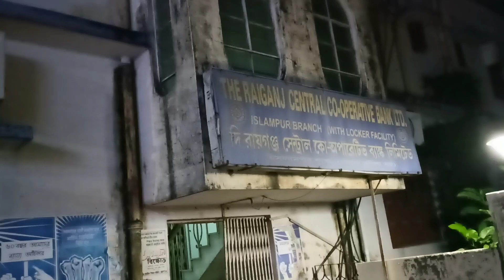North Sikkim to Islampur in one day|| Shortcut route || Mangan to Siliguri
Alternate route for North Sikkim goers from West Bengal bypassing Gangtok to save time if gangtok is already explored. এতো ভালো রাস্তা থাকতে সময় তো বাঁচাতেই হবে North Sikkim যেতে 😊 আর তার জন্য ভিডিও টা তো পুরোটা দেখতেই হবে 🫶 কেন!?
আরে নাহলে জানবেন কি করে কোন রাস্তার কথা বলছি 🤦🏻‍♀️